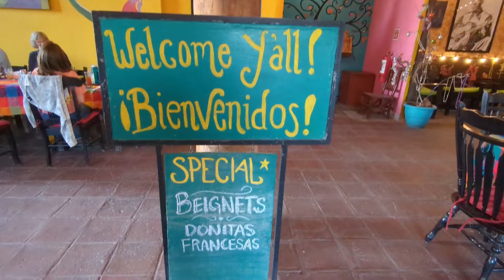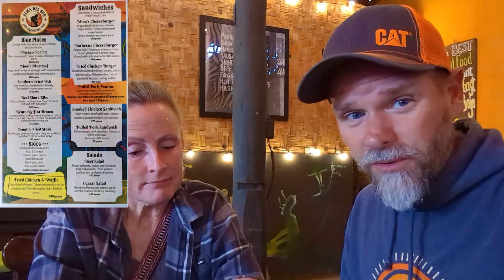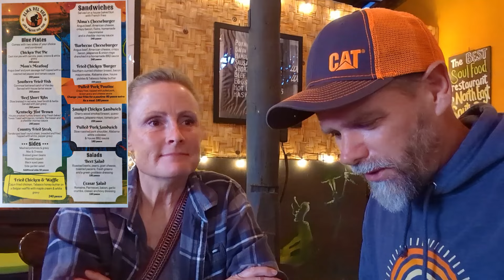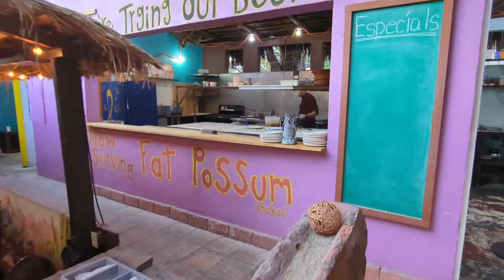Amazing Soul Food and a Pool Day in Loreto Mexico!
Book your Loreto, Mexico Vacation with a Discounted Rate and No Service Fee!

Our calendar is filling up so don't wait. book today. Take advantage of a discounted rate and no service fees by booking directly at our website.